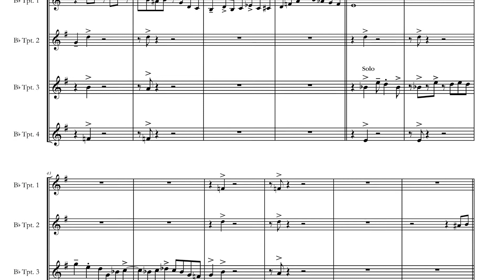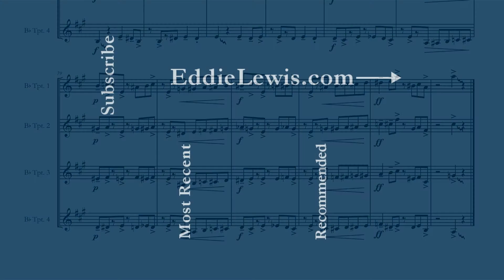Trumpet Quartet: Happy Dance of Praise by Eddie Lewis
Happy Dance of Praise
Trumpet Quartet Sheet Music PDF

Happy Dance of Praise is our fifth trumpet quartet in the swing style. People are enjoying these little novelty pieces and that makes sense because they are fun to practice, fun to rehearse and fun to perform. Happy Dance of Praise is basically a twenty-four-bar blues with the solo part being passed to each of the parts throughout the composition. The technique/skill level can be tough if you play it at the written tempo (just over 200 bpm) but should sound just as good at a slower tempo if that is necessary.

Play-Along video is available for Happy Dance of Praise